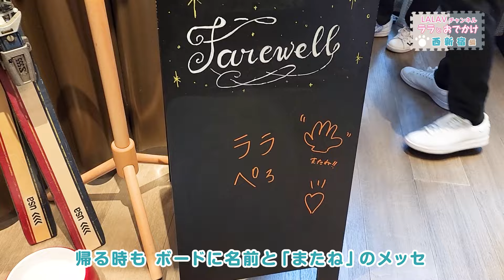帰る時間が近づくとソワソワ？我が家でねむねむノルウェージャン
ノルウェージャンフォレストキャットのララは２歳
誕生日のお祝いでホテルに宿泊
チェックアウトが近づくと部屋をウロウロ
ソワソワするララたん
帰宅してからのララは恒例の…